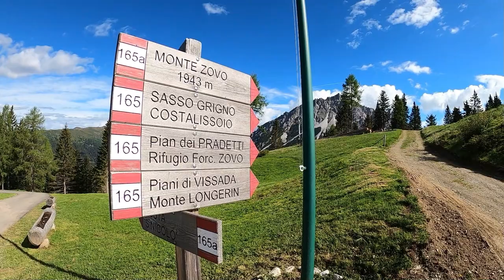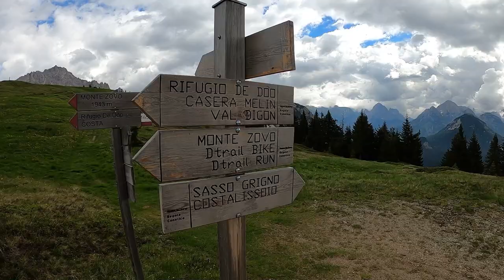MONTE ZOVO - COMELICO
Semplice e poco impegnativa escursione che dal Rifugio De Doo sale in vetta al Monte Zovo e al Sasso Grigno.
Una di quelle escursioni facili facili, da prendere al volo quando si ha voglia di una breve e semplice camminata ma che allo stesso tempo permetta panorami e momenti di grande spensieratezza.

- Monte Zovo - Dolomiti del Comelico - Dolomiti Bellunesi
- Video Editing Stefano IntoDolomites - Giugno 2k22